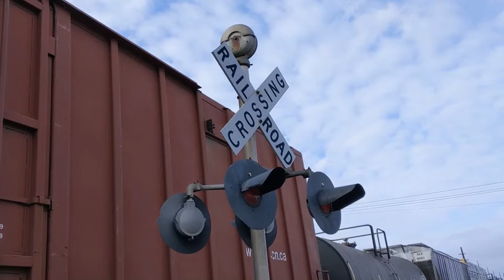Bluff Road railroad crossing, UP 8021 Manifest, Sioux City, IA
A Union Pacific mixed freight train heads north into Sioux City after stopping here briefly.